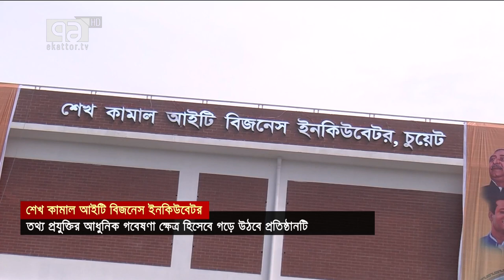চুয়েটে উদ্বোধন হলো শেখ কামাল আইটি বিজনেস ইনকিউবেটর | News | Ekattor TV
চুয়েটে উদ্বোধন হলো শেখ কামাল আইটি বিজনেস ইনকিউবেটর

Bangabandhu Satellite Parameter:
Satellite: BS1
Orbital Position: 119.1 ͦ  East
Polarization: Horizontal
Frequency: 4600MHz
Modulation: 8PSK
FEC: 2/3
Symbol Rate: 30,000
DVB-S2